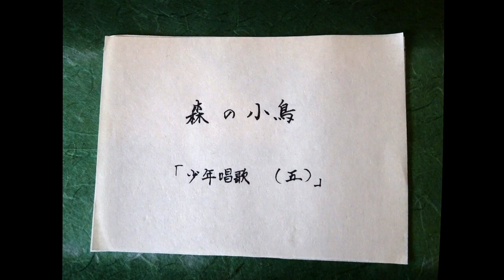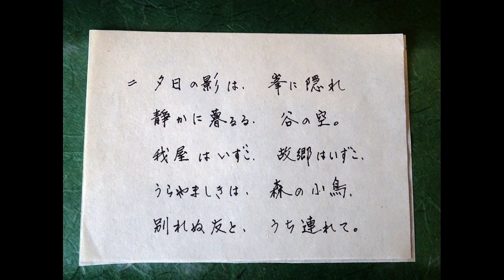森の小鳥 ♪松吹く風の音も絶えて 大和田建樹作詞・ドイツ民謡 Studio auf einer Reis’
森の小鳥 大和田建樹作詞・ドイツ民謡

松吹く風の　音も絶えて
のどかに霞む　春の山
山路は長し　麓は遠し
ねぐらに歸る　森の小鳥
急がぬ歌は　まだあれに

夕日の影は　峯に隠れ
静に暮るる　谷の空
我屋はいずこ　故郷はいずこ
うらやましきは　森の小鳥
別れぬ友と　うち連れて

Sae Maniwa